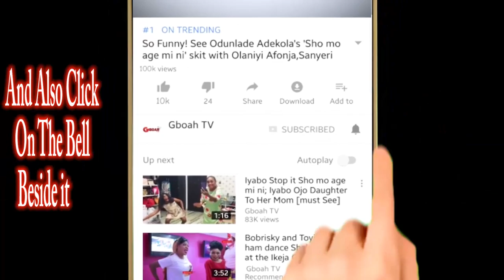Check Out Faithia Balogun,Bimbo Oshin &Yomi Fash Lanso Funny Dance Moves At Zanzee' New Mansion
Check Out Faithia Balogun,Bimbo Oshin &Yomi Fash Lanso Dance Funny Moves At Zanzee New Mansion